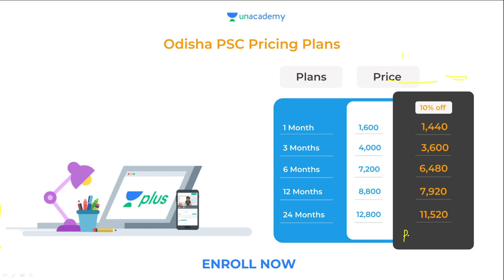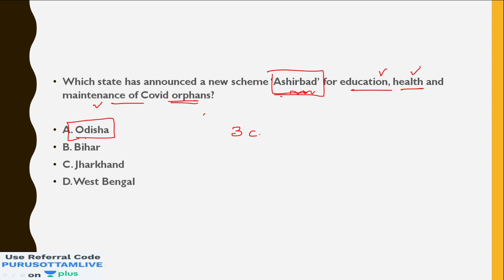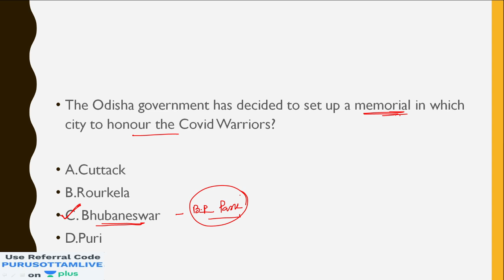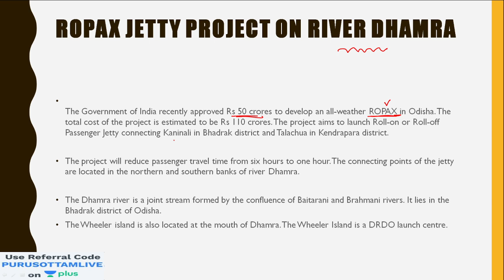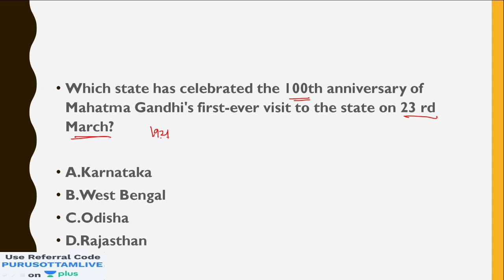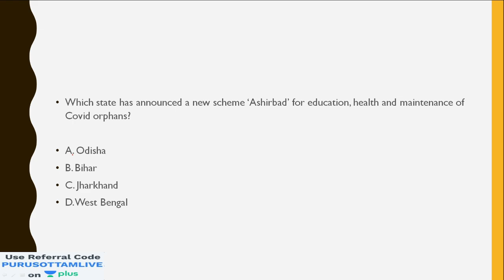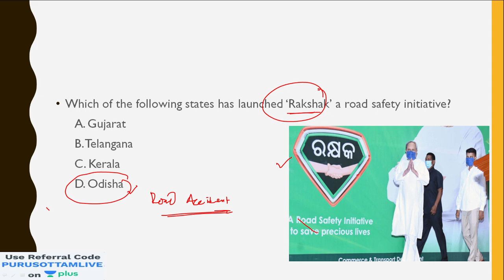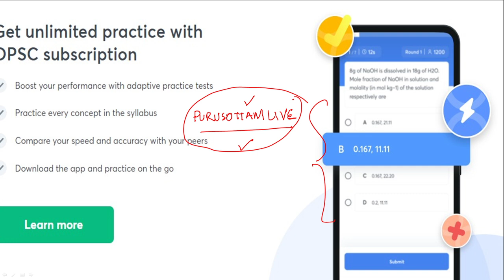2021 ODISHA CURRENT AFFAIRS | JANUARY- DECEMBER | PURUSOTTAM MISHRA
In this session, educator Purusottam Mishra will discuss 2021 ODISHA CURRENT AFFAIRS.This class will be conducted in English and Odia and the notes will be provided in English.

You can enrol to Unacademy Subscription and get the following benefits:
1. Learn from your favourite teacher
2. Dedicated DOUBT sessions
3. One Subscription, Unlimited Access to Live Online Classes and Videos
4. Real-time interaction with best-in-class teachers
5. You can ask doubts in live online classes
6. Limited students in each Class
7. Download the videos & watch them offline

About the educator: Purusottam Mishra has 8+ Years of experience with specialization in GS Paper and Home Science Optional.has more than 6 years of experience teaching in English. He has successfully guided1000s of students.